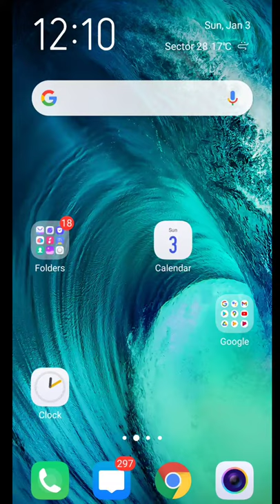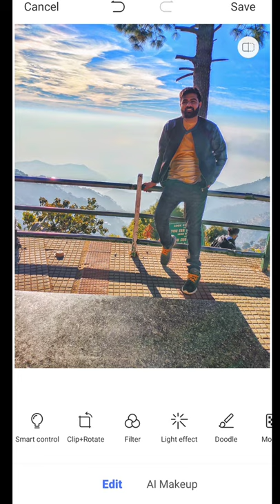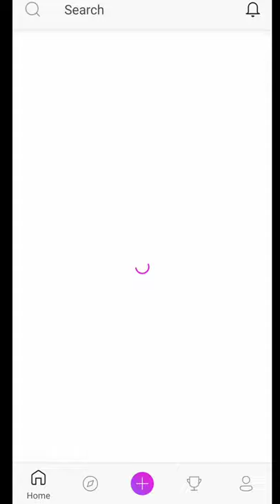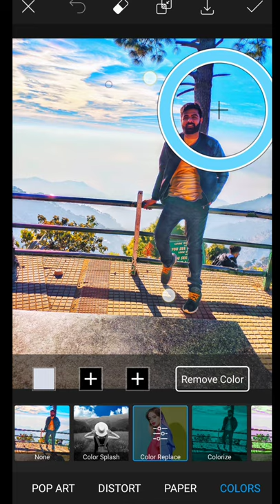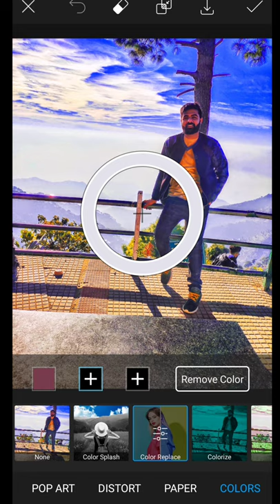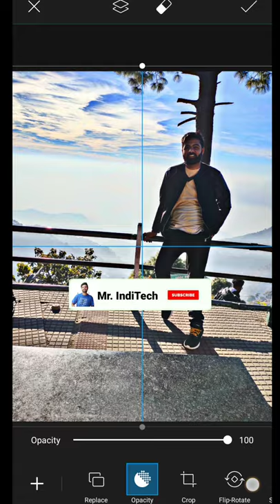Picsart Photo Editing best photo editing in picsart and phone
Welcome to our chsnnel ,Yha pe mai aap logo latest apps , youtube tricks, beginner tips , unboxing k bare me btaunga ;